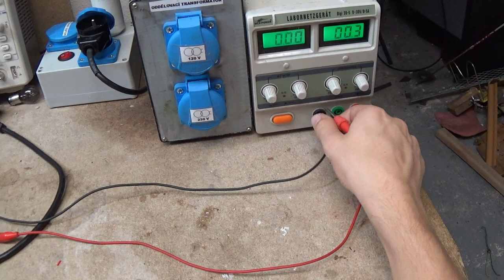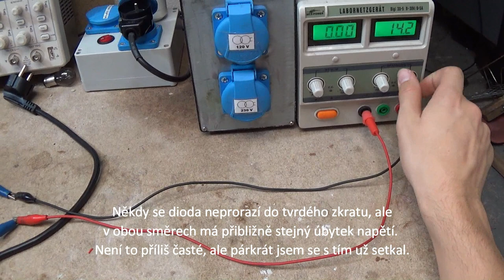Mikrovlnka nehřeje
Dostalo se ke mě opět pár věcí na opravu. Původní plán byl natočit jedno delší video, ve kterém bych opravil všechny, ale dodávka součástek se trochu opozdila, tak jsem se rozhodl video rozdělit a publikovat Vám jednotlivé opravy samostatně.